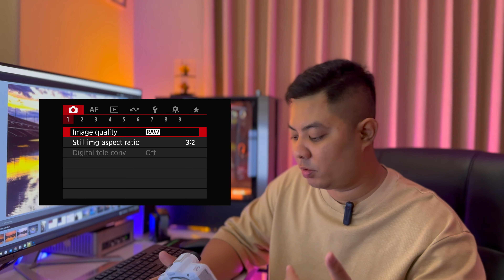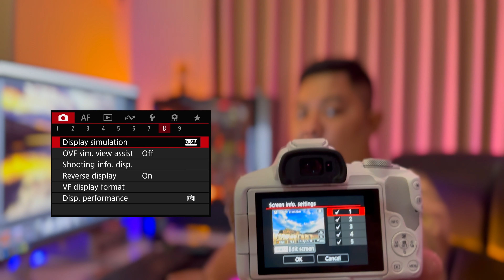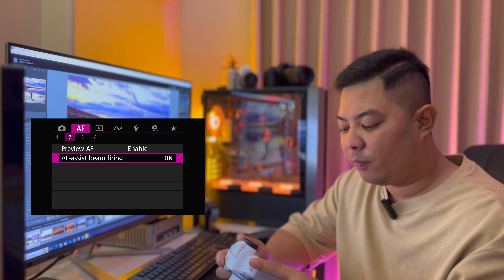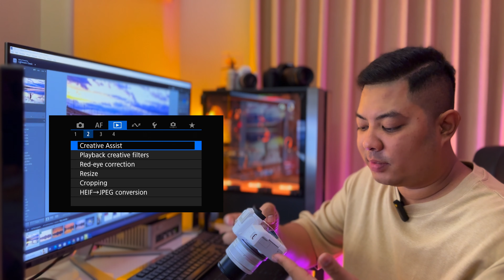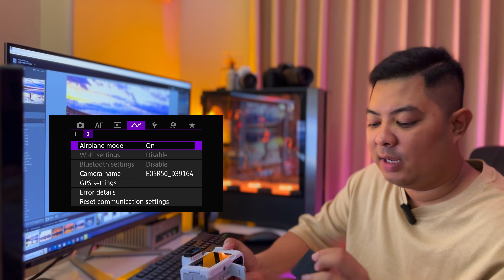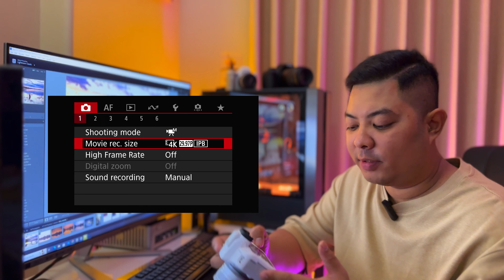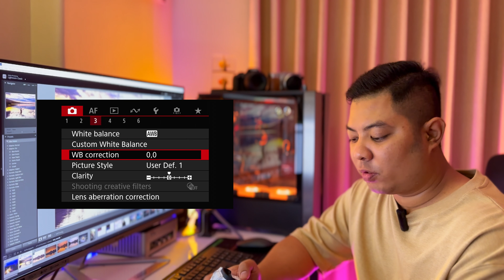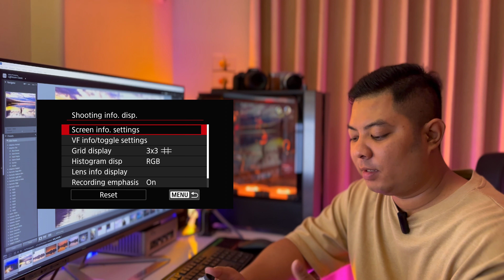ကျွန်တော်‌ ပြောပြချင်တဲ့ Canon EOS R50 Best Setting များအကြောင်း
Unlock the full potential of your Canon EOS R50 with our comprehensive guide to the best settings! In this video, we dive deep into the intricacies of the Canon EOS R50, exploring the settings and configurations that will take your photography and videography to the next level.

From basic setup to advanced customization, we cover everything you need to know to optimize your camera's performance. I'll walk you through each step with clarity and precision. Learn how to navigate the camera's menu system like a pro and customize your settings to suit your unique shooting style.

With practical tips, expert advice, and hands-on demonstrations, this video is your ultimate guide to mastering the Canon EOS R50. So grab your camera, follow along, and unleash your creativity with confidence.

Whether you're a seasoned pro or just getting started, this video is your ultimate guide to getting the most out of your Canon EOS R50. So grab your camera, follow along, and let's unleash your creativity together!